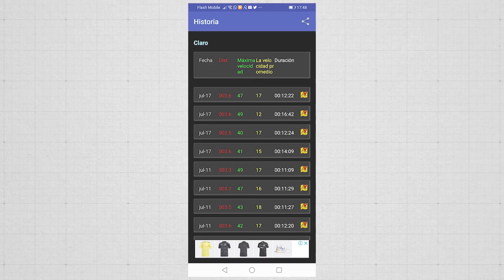Esta semana en Conecta Ciencia, el Dr. Pablo Pancardo y el Dr. Carlos Ronquillo de la DACYTI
Esta semana en Conecta Ciencia, el Dr. Pablo Pancardo y el Dr. Carlos Ronquillo de la DACYTI nos hablan sobre los "Sistemas inteligentes en la vida cotidiana"
Miércoles 02 de noviembre / 18:30 horas.